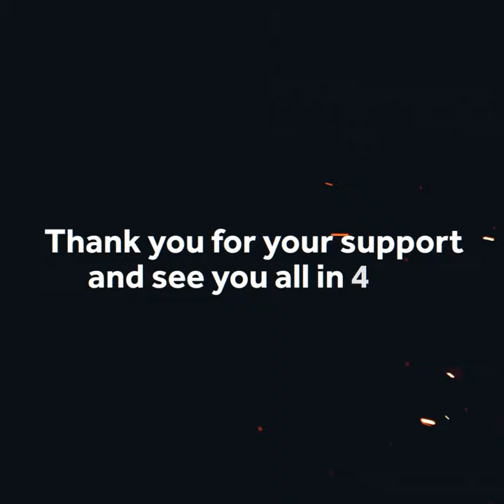Bohemia in 2022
A summary of 2022 in BohemiaInteractive. Last year was a very important milestone for all of us. We have welcomed 93 new colleagues, and we are now over 400. We also released ArmaReforger in Early Access and started a new journey on the road to Arma4. 🎉

Thank you for all of your support, and we'll see you in 2023! 🙏